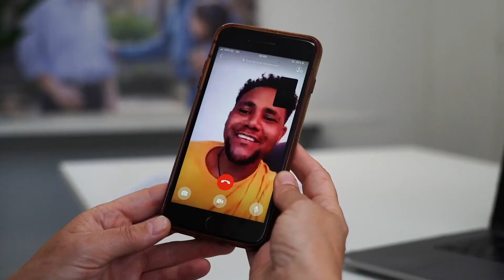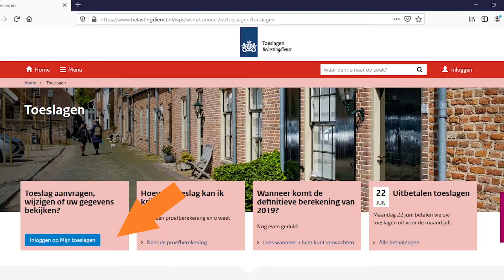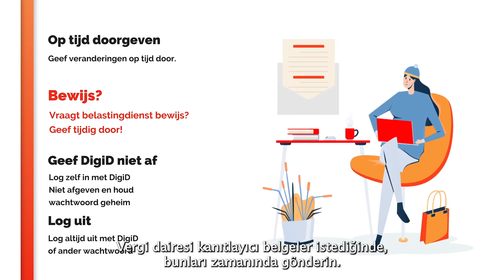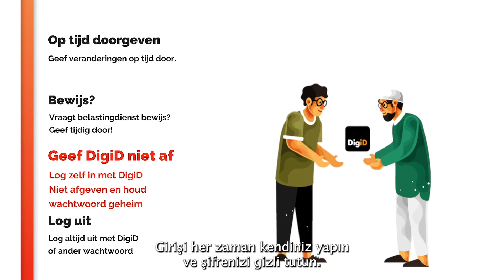Toeslagen: Hoe wijzig ik mijn inkomen. Turks ondertiteld. VluchtelingenWerk Nederland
Als je inkomen hoger of lager wordt, dan moet je dat doorgeven aan de belastingdienst. Want als je inkomen verandert, verandert vaak ook de hoogte van je toeslagen.